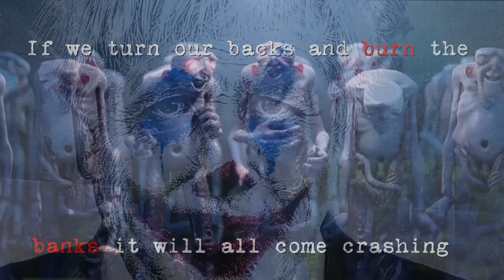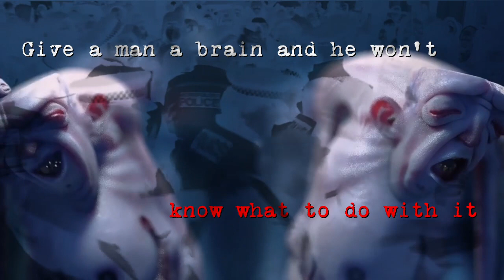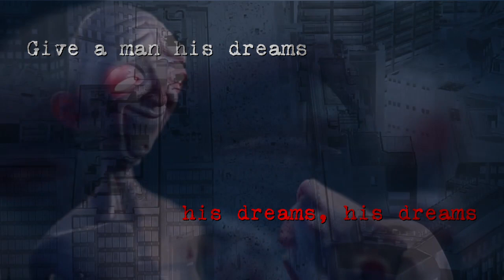BUFF - Government Monster (Official release split with Cress) 2020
Buff on this recording are:
Rik Munchie - Bass & Vocals.
Sean Roache - Electronics.
Daz Brown - Drums.
Saul Holden - Guitar & Additional Vocals.

Dedicated to Jon Rimmer (RIP) and Loki (RIP).

Recorded, mixed & mastered by Daz, Saul & Pierat at BINBAGPIG Studios 2019/2020.

Thanks to youtube users for video footage.
Animation - The box full of miserable creatures - Omelleto.